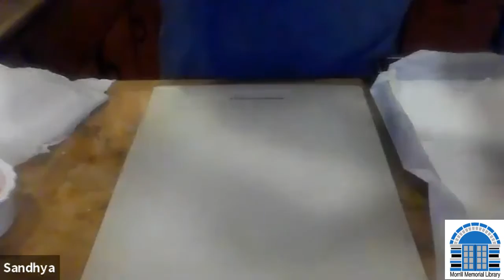Diwali Cooking with Sandhya Jain